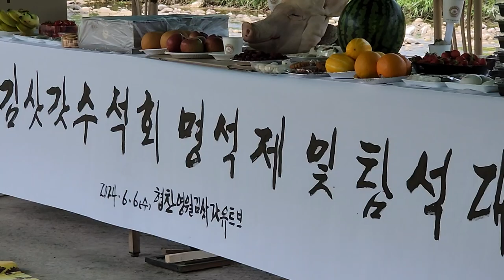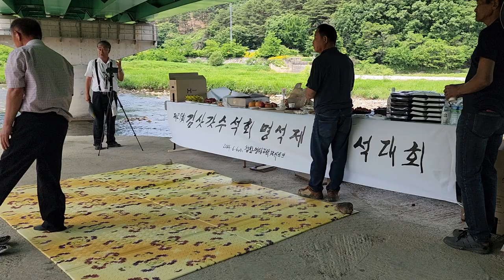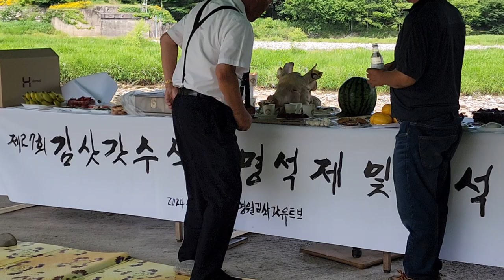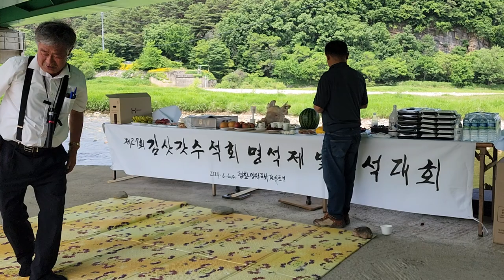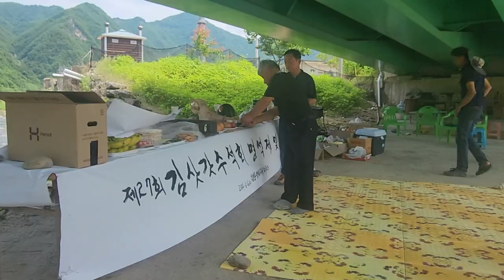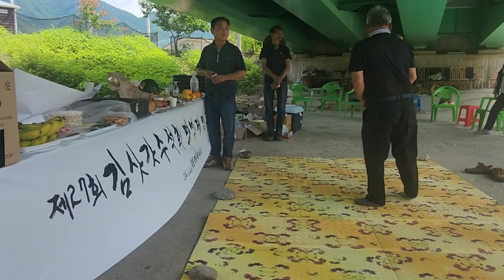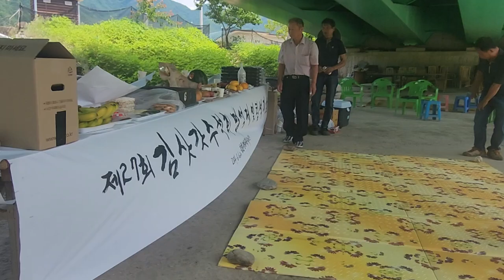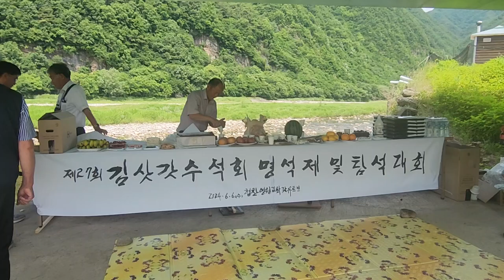김삿갓 수석회 석신제(명석제) 지내던날..